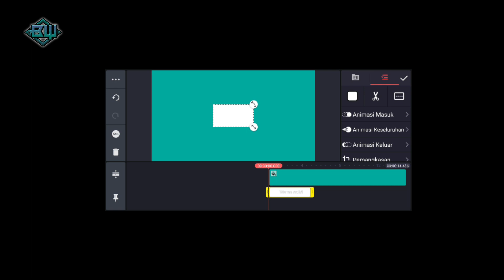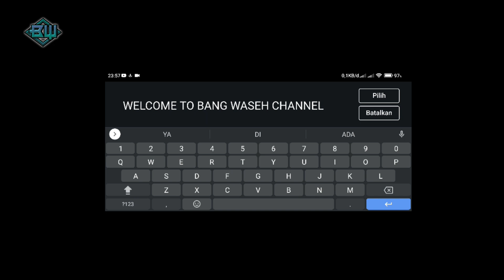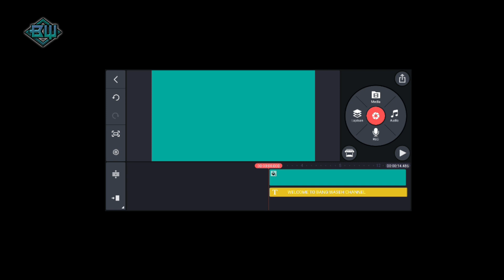Cara membuat running text di KineMaster | dijamin rapi dan mulus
Di video kali ini saya akan berbagi pengalaman tentang cara membuat running text menggunakan aplikasi edit video KineMaster
Running text adalah tulisan atau teks berjalan, secara umum posisinya di bagian bawah layar, seperti pada siaran berita di televisi.

Backsound: That Part